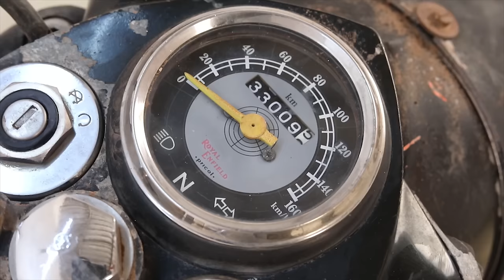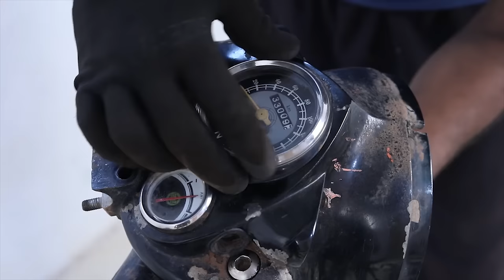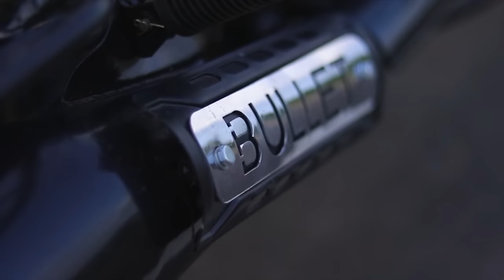Old Bullet Restoration | Royal Enfield Bullet modification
Old 1997 Bullet Restoration | Royal Enfield Bullet modification

Embark on a captivating journey of timeless charm as we take you through the meticulous restoration and breathtaking modification of an Old Bullet motorcycle. In this mesmerizing video, witness the revival of the iconic Royal Enfield Bullet, where age-old heritage meets modern innovation.

Join our passionate team of motorcycle enthusiasts as we lovingly restore this vintage Bullet to its former glory. Starting from the ground up, we carefully disassemble every component, paying attention to even the smallest detail. Discover the challenges we encounter along the way and how our dedication to preserving the bike's rich history drives us forward.

But the journey doesn't end there! As we breathe new life into this classic beauty, we venture into the realm of Royal Enfield Bullet modification. Experience the fusion of tradition and modernity as we add personalized touches to this timeless gem. From performance upgrades to custom aesthetics, we celebrate the spirit of individuality while honoring the bike's legendary heritage.

Immerse yourself in the artistry of bike makeover as we choose the perfect combination of colors and accessories, accentuating the bike's unique character. Witness the transformation of the Old Bullet into a one-of-a-kind masterpiece, radiating both elegance and power.

Throughout the video, we share intriguing insights into the legacy of the Royal Enfield Bullet, celebrating the passion and loyalty of its enthusiasts worldwide. Join us in cherishing the stories this iconic motorcycle holds, from long rides on open roads to the camaraderie among fellow riders.

Whether you're a devoted Royal Enfield fan, a motorcycle restoration enthusiast, or simply appreciate the beauty of vintage bikes, this video is a celebration of motorcycle heritage that you won't want to miss.

Ride with us as we honor the legacy of the Royal Enfield Bullet, where time-honored tradition meets the thrill of modern adventure. 🏍️